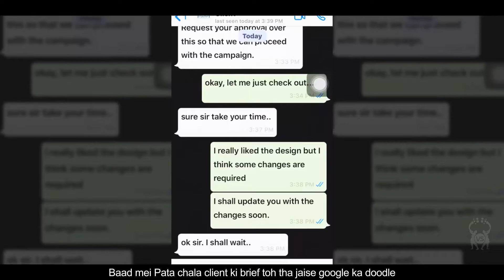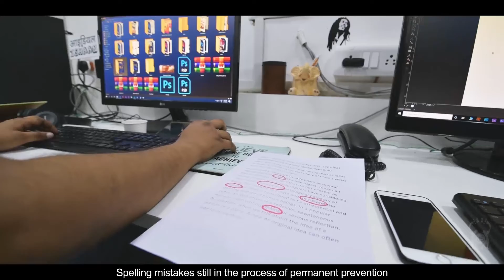Celebrating 3 Years Of VijaySur - The Media Consultancy Group.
We owe all to your constant support and love. Hope you shall shower us with more of it, in the years to come!

Here's a glimpse of our arduous journey to a full-fledged media consultancy group.